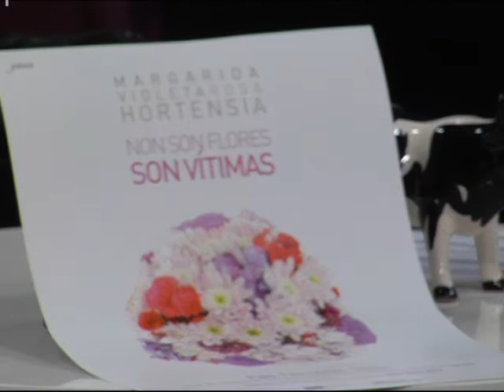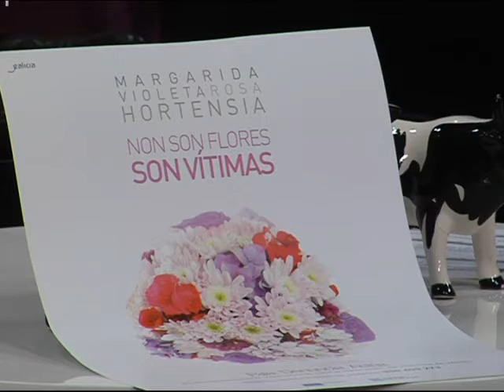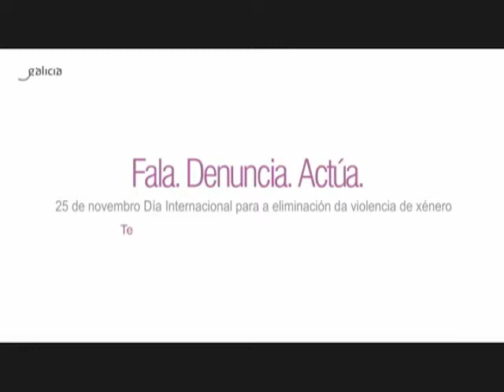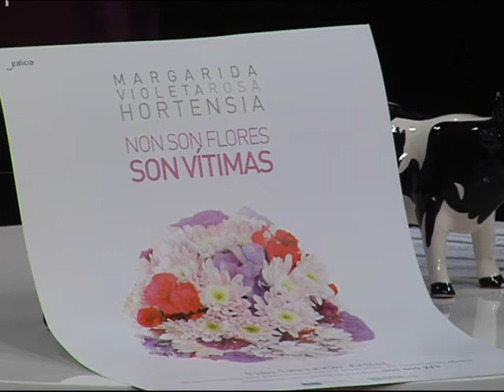9A Susana López.mp4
Susana López Abella, Secret. Xeral Igualdade Xunta